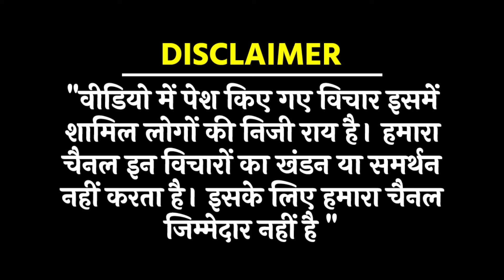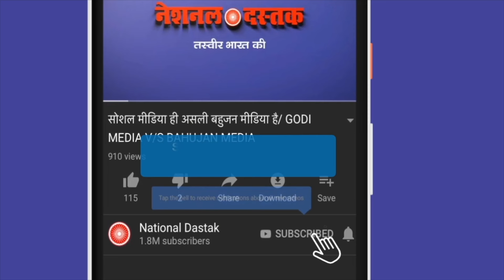मनुवादियों को दे डाली चुनौती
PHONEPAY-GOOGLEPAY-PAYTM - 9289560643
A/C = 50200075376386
IFSC = HDFC0000314
Reporter- Ranjay
Editor- Amit
Camera person-